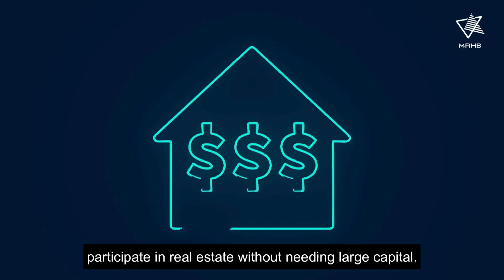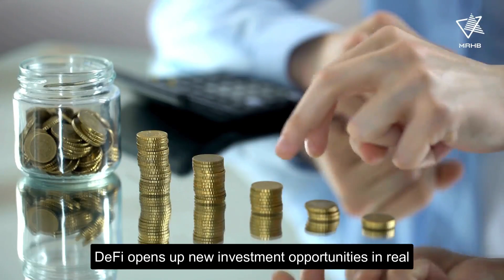Why We Need Decentralized Finance in Real Estate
Welcome to the future of real estate, where technology and finance intersect to create new opportunities. Today, we're diving into a groundbreaking topic: Why We Need Decentralized Finance in Real Estate.

Decentralized finance (DeFi) has the potential to revolutionize the real estate industry by addressing several long-standing issues and introducing new efficiencies. Here are some compelling reasons why DeFi is needed in real estate: 👇👇

⭐️  Improved Accessibility and Inclusion: 🉑
DeFi can democratize access to real estate investments, allowing individuals from all over the world to invest in property markets that were previously out of reach. Fractional ownership through tokenization enables small investors to participate in real estate without needing large capital.

⭐️  Increased Transparency: ⚧
Blockchain technology, which underpins DeFi, ensures that all transactions are recorded on a public ledger. This transparency can help prevent fraud, ensure accurate record-keeping, and build trust among investors and buyers.

⭐️  Reduced Costs and Fees:💰
DeFi eliminates the need for many intermediaries involved in real estate transactions, such as brokers, agents, and escrow services. This can significantly reduce transaction fees and costs associated with buying, selling, and managing properties.

⭐️  Enhanced Liquidity: 💸
Tokenization of real estate assets can improve liquidity in the market. Property owners can sell fractions of their property to investors, enabling them to quickly raise capital and providing investors with a more liquid asset.

⭐️  Faster Transactions:⚡️
Traditional real estate transactions can be slow due to the need for various approvals, paperwork, and intermediaries. DeFi can streamline these processes using smart contracts, which automatically execute when predefined conditions are met, speeding up transactions.

⭐️  Broadened Investment Opportunities:🌏
DeFi opens up new investment opportunities in real estate by allowing for the creation of innovative financial products, such as real estate-backed tokens and decentralized real estate investment trusts (REITs). These products can offer new ways to diversify portfolios and manage risk.

⭐️  Global Reach and Cross-Border Transactions:🌐
DeFi platforms operate globally, allowing investors to easily participate in international real estate markets. This can facilitate cross-border transactions and investments without the need for complex and expensive currency exchanges and regulatory compliance.

The impact of DeFi on real estate is already being felt, with a growing number of platforms and projects entering the space. This is just the beginning of a financial revolution that could democratize real estate investing for everyone.

So, whether you're a seasoned investor or just starting out, it's time to pay attention to decentralized finance in real estate.